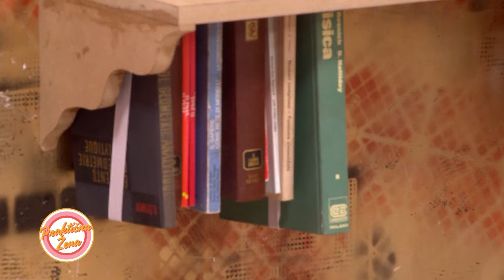Praktična žena – 1. Ram za televizor 2. Polica za knjige